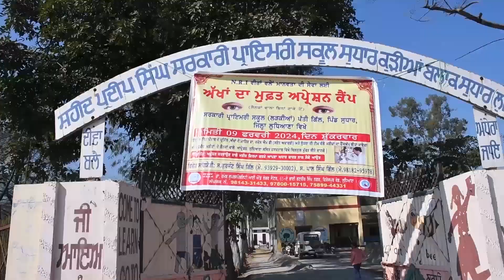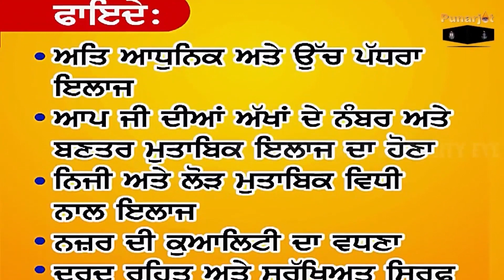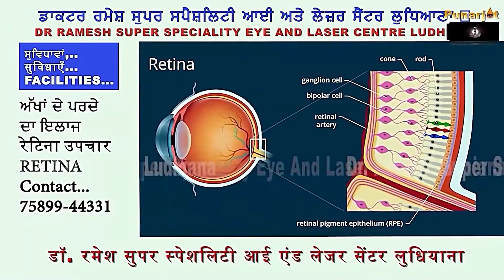Free eye operation camp by NRI brotherhood|Vill. Sudhar|Motivation | Dr Ramesh MD eyes sp. ludhiana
Free eye operation camp was organised at Village Gurusar Sudhar by Nri brotherhood dedicated to motherland to serve humanity
Dr Ramesh thanked eye camp organisers for this charity and appealed to society to come forward for such noble cause of humanity at discharge ceremony. He also added that his organisation , Dr Ramesh super speciality eye and laser centre ludhiana  is dedicated to best eye care in the region having full NABH accreditation with international standards.
In lasik department,  after complete eye exam  with Bausch and lomb work station for corneal topography and retina evaluation by experienced retina consultant for retina, we are using Contoura lasik technology of Germany for personalized Wavefront lasik treatment for eye glasses removal.
Contoura lasik highly personalized lasik for every eyes which give customized treatment for best perfect natural vision.
This is one of best and leading technology and known for research and development in field of lasik science in world.
Dr Ramesh also added that World class, Govt approved eye banking facilities at Punarjot eye bank ludhiana having eye bank specular microscope ( HAI USA), laminar airflow lab. Free corneal transplantation to all, advance corneal transplantation facilities , such as DSEAK, DLAK , optical corneal transplantation,  emergency therapeutic corneal transplantation,  only pre opertive investigations and post operative medicines expenses. Dedicated cornea and Cornea Transplant unit of Dr Ramesh super speciality eye and laser centre ludhiana . For free corneal transplantations and eye care facilities please contact
Eye specialist
Lasik and cataract surgeon
Director Punarjot Eye Bank Ludhiana
H/o
Dr Ramesh super speciality eye and laser centre
65 A Bhai Randhir Singh nagar ludhiana
(Fully NABH ACCREDITATED eye hospital )